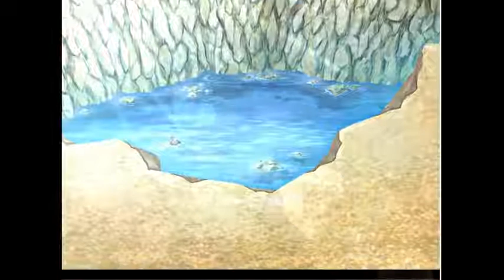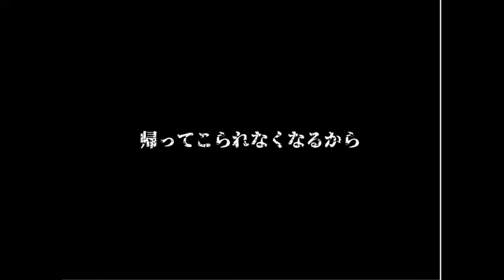【実況】風のリュート ～恋人未満の戦士たち～ #2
拝啓ドッペルゲンガー

このあたりから戦闘がはじめのイーグルなんて比じゃなくなってきます